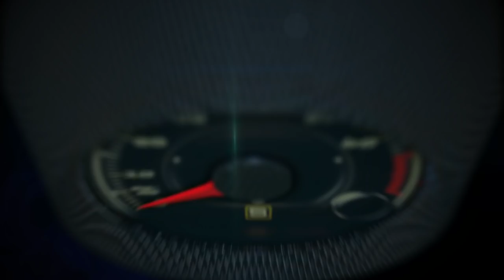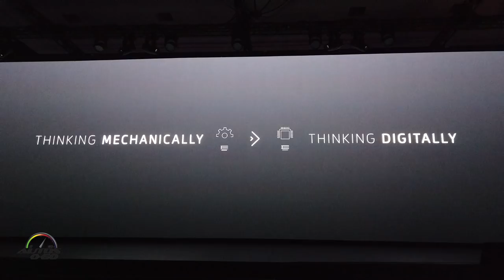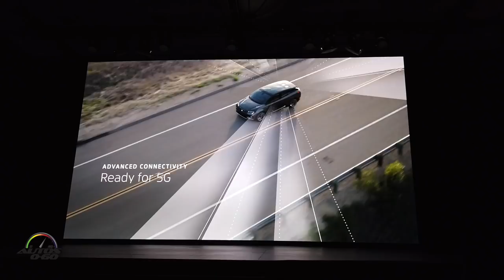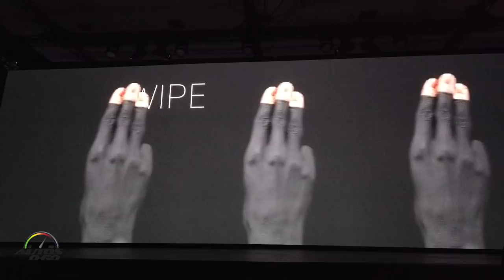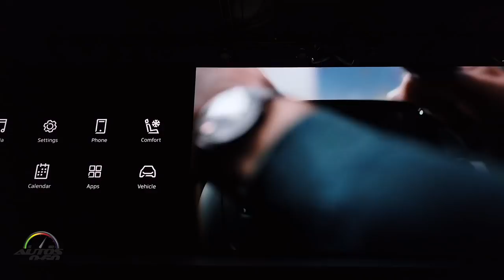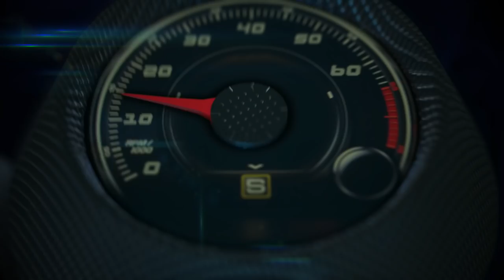Byton World Premier at 2019 CES Las Vegas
The world’s first Smart Intuitive Vehicle. Designed with expressive proportions and iconic digital elements, the first BYTON reminds you that future mobility is fuelled by intelligence. You might say this car looks like an SUV, but smarter. And that’s exactly what it is: the first Smart Intuitive Vehicle.